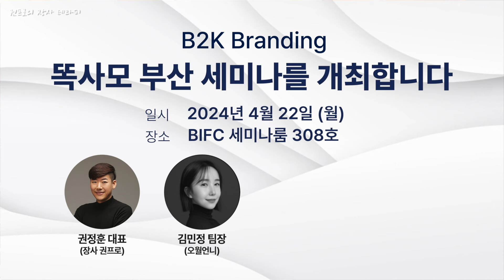요즘 자영업 현실적으로 곡소리 터지는 이유는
장사 권프로